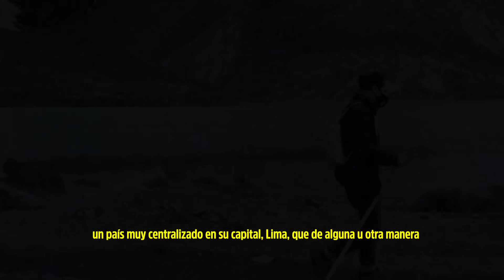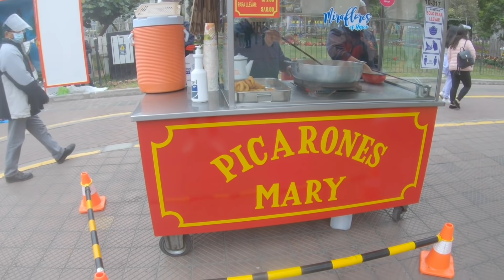NO VIAJES A PERU SIN ANTES VER ESTE VIDEO ❌🇵🇪 ¡NO LO HAGAS!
¿Deseas hacer voluntariados?
Registrate en WORLDPACKERS Y obten 10$ DE DESCUENTO CON MI CODIGO: PEM31